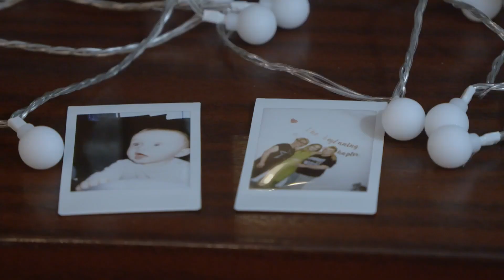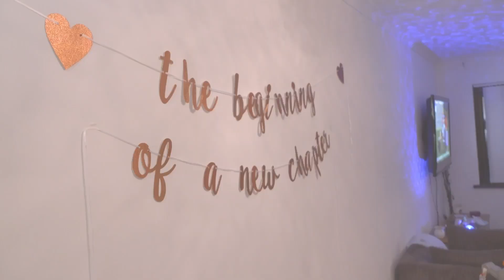Isha Is Feeling Positive At Housewarming Party | Teen Mom UK: Next Generation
Whitney visits her mum to clear the air after their post-photoshoot argument...

Teen Mom UK: Next Generation continues Weds at 8pm on MTV UK, and stream now on Paramount+!